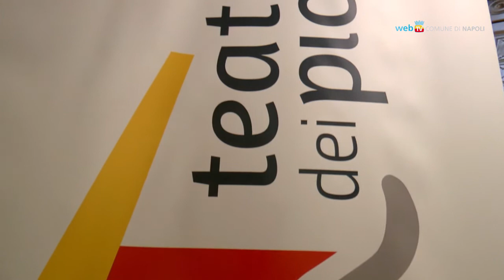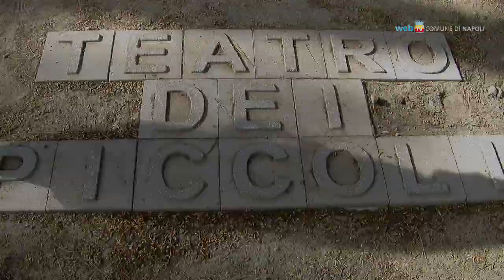Riparte il Teatro dei Piccoli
Dal 27 dicembre torna in attività il centro polifunzionale della Mostra d'Oltremare dedicato all'infanzia e alla gioventù. 150 giorni di spettacoli teatrali, musicali e cinematografici realizzati per i ragazzi da Le Nuvole, I Teatrini, Progetto Sonora e CineTeatro La Perla.